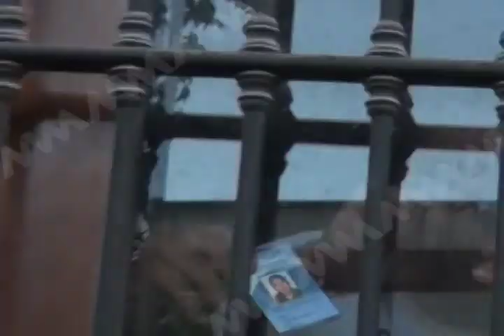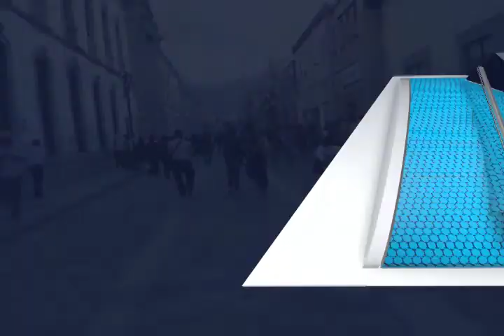9 adultos y 2 menores de edad detenidos por daños a la UABJO